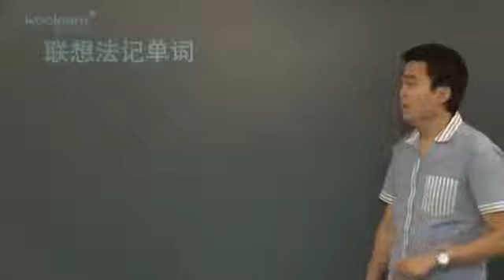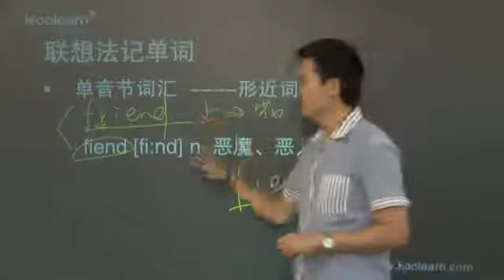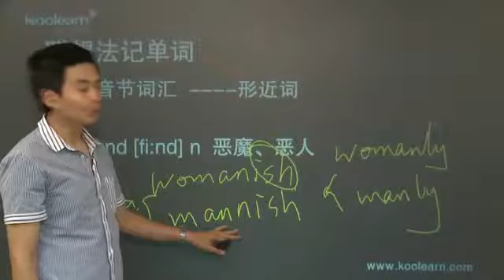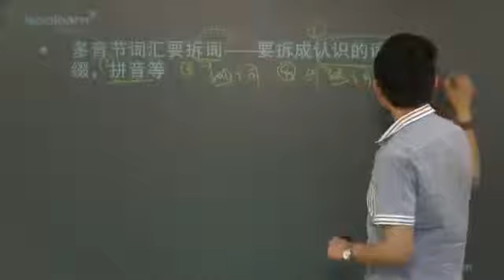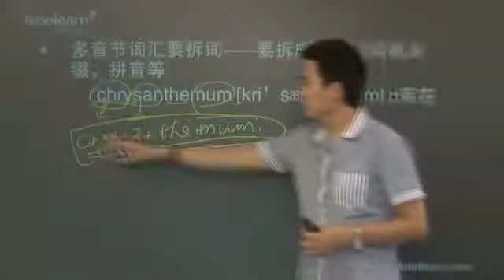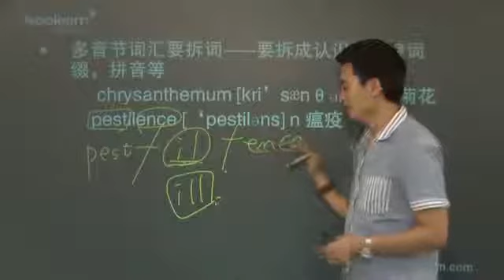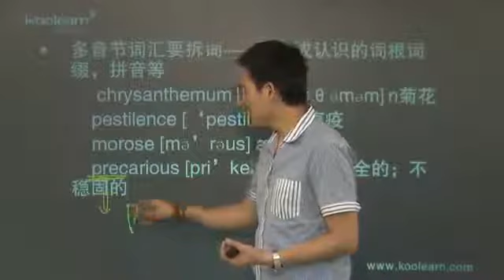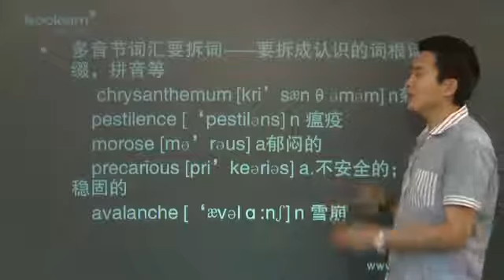1 4 联想法记单词